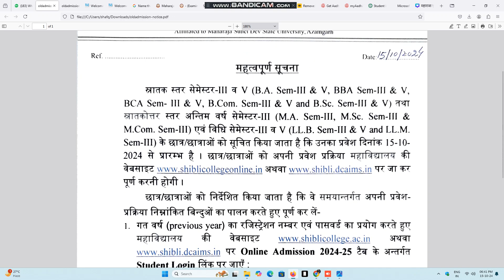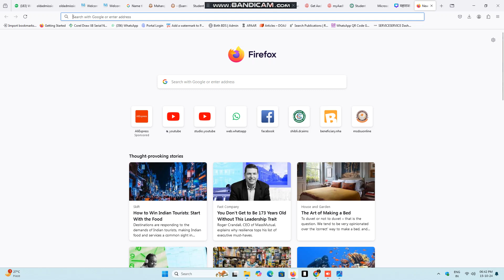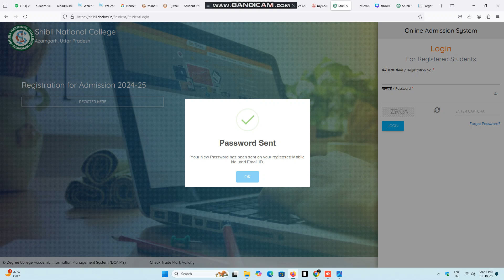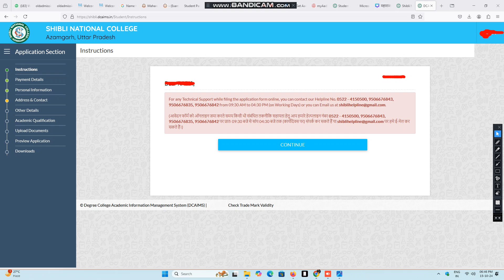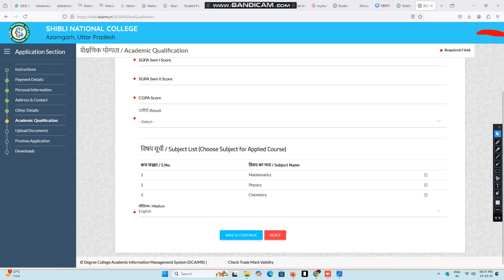3rd & 5th Semester Admission Start || UG & PG 3rd & 5th Semester Admission 2024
3rd & 5th Semester Admission Start || UG & PG 3rd & 5th Semester Admission 2024 || UG & PG Admission

hiblicollegeentranceexam shiblicollege2ndlist shiblinationalcollege2ndlist shiblientrance2ndlist snc2ndlist, MSDUS Azamgarh

 Shibli College entrance results 2024| Shibli national college Azamgarh entrance 2024 results|Shibli National College azamgarh entrance 2024|Shibli college entrance results 2024|Shibli college Cut Off

Shibli college Entrance exam paper
Shibli college Azamgarh entrance exam syllabus
Shibli National College llb entrance exam syllabus
Shibli National College bsc Previous Year question paper
Shibli National College b. Com syllabus

Shibli college class time table 2024
Shibli college class schedule 2024
Shibli National PG College azamgarh class Timing
Shibli National PG College azamgarh